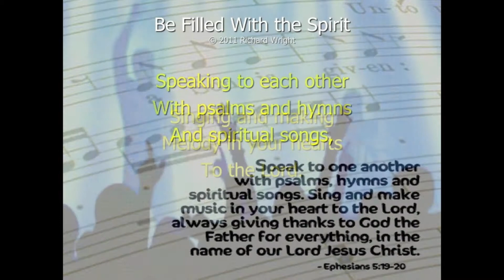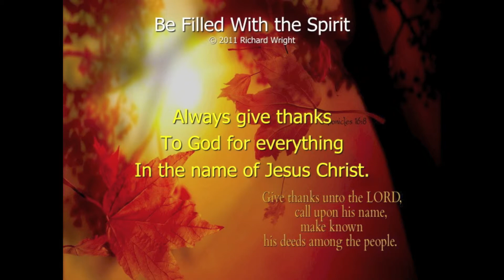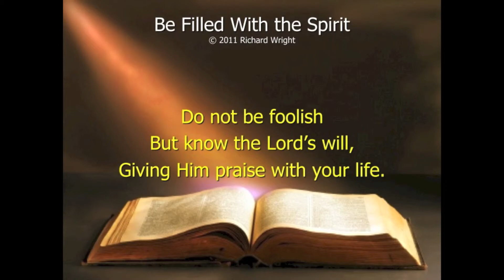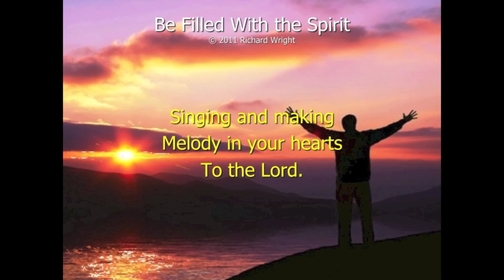Be Filled With the Spirit